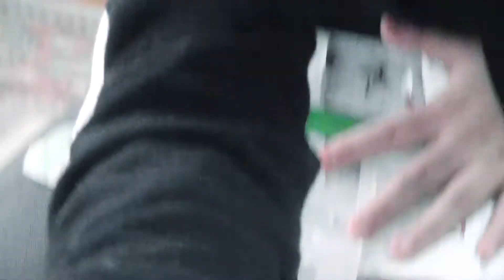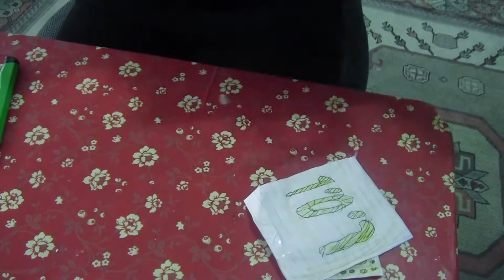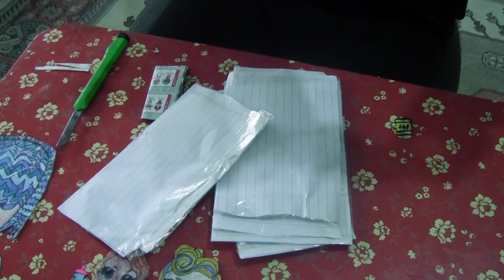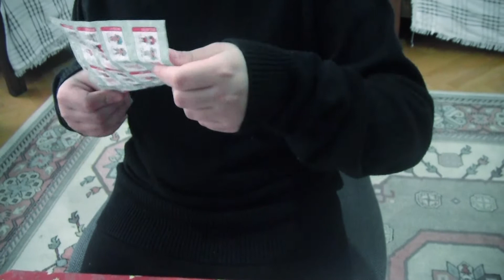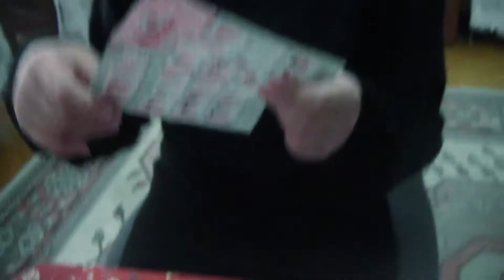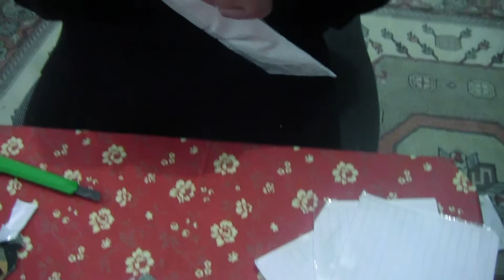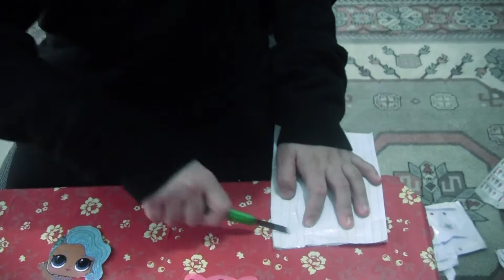hem kendi yaptığım lolü açtık hem size güzel haberler verdik :)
Katılım şartları:
arkadaşlar son şartımız ise bu linke tıklayıp yoruma şartlar yapıldı ve ben katılıyorum yazmak çekiliş 21 şubat 2021 tarihinde bitecektir bol şanslar